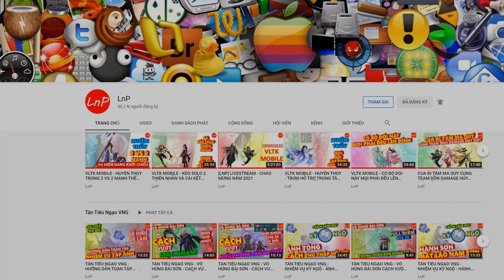VÕ LÂM 1 MOBILE - ACC CÔN LÔN KIẾM NÀY TRÂU | LnP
VÕ LÂM 1 MOBILE - S32 - ACC CÔN LÔN KIẾM NÀY TRÂU | LnP